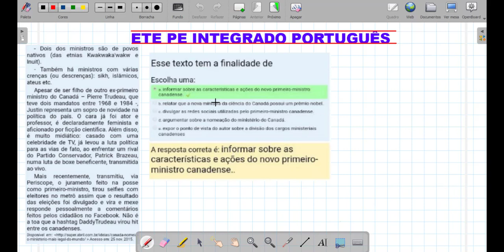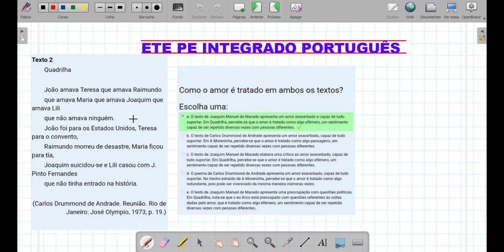ETE PE INTEGRADO PORTUGUES - 02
ESTE VIDEO TRAS RESOLUÇÃO DE QUESTOES PARA ETE PE MATEMATICA, AS QUESTOES QUE CAIRAM NAS PROVAS ANTERIORES.